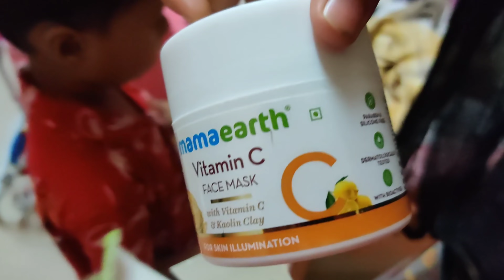MamaEarth Product Review and Demo । MamaEath Vitamin C- Face Wash & Face Mask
These two products have brightening properties that give your skin a natural glow. The face wash helps in skin repair by boosting collagen production and blood circulation, leaving the skin radiant and healthy. Perfect for daily use, this face wash suits all skin types, retains moisture, controls excess oil, and fights free radical damage. The Vitamin C Face Mask is power-packed with the goodness of Vitamin C and Kaolin Clay, it will make your skin bright, healthy, and spotless. The products are dermatologically tested, has no harmful chemicals and are free of Toxins, Parabens, and Mineral Oils.